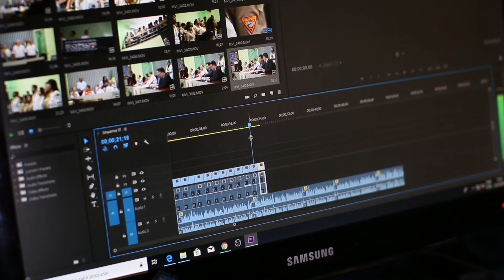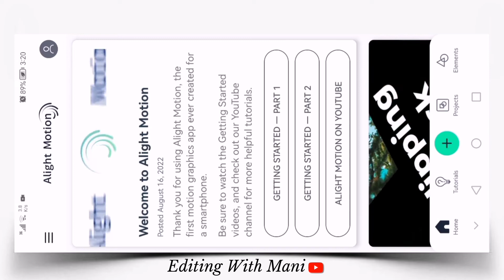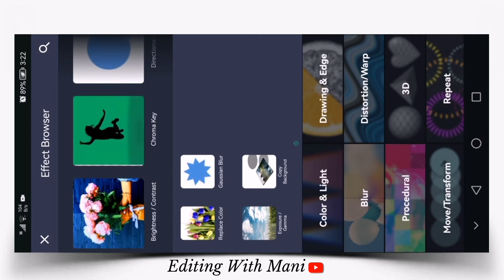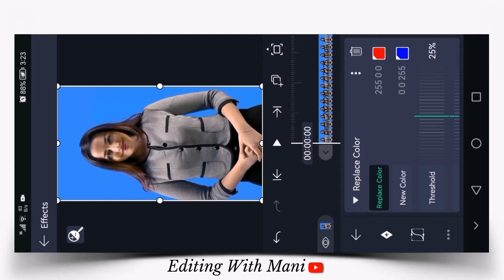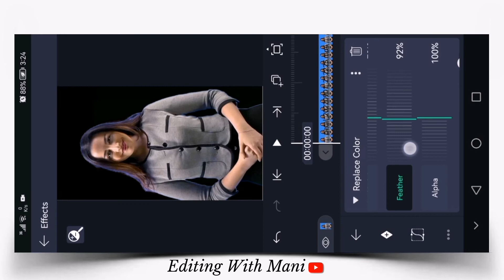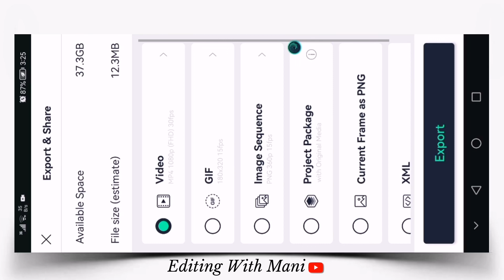Background Black Video Editing |Reels me background kaise kare | Instagram reels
________/Important Videos\________

I hope you like and enjoy this video. I hope you can do the tutorial at home. Thank
you 'if you like. giving the button I like!.